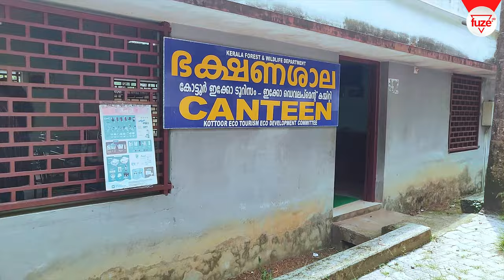കുട്ടവഞ്ചി സവാരി | Bowl & Pedal Boating at Kottur Elephant Rehabilitation Centre, Kappukadu | FuzeHD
കുട്ടവഞ്ചി സവാരി | Bowl & Pedal Boating at Kottur Elephant Rehabilitation Centre, Kappukadu
ആന പുനരധിവാസ കേന്ദ്രം കാപ്പുകാട് , കോട്ടൂർ
This 56-hectare rehabilitation centre allows visitors to interact with the resident elephants. Working Hours: 8:30am–5pm

Elephant Rehabilitation Centre at Kottur
The morning sun in its juvenile drive draws countless figures in the water reservoir to which the black beauties, both big and small, plunge in for their joyful dip and redraw the figures in the water. To watch these jumbos having their ceremonious bath is not enough for the spectators. Some of them cheerfully get into the water to help the mahouts in scrubbing the tough skin of these peace loving mammals.

This is not an intro of a fairy tale that we are discussing here, these are some of the routine visuals that one will come across in the Elephant Rehabilitation Centre at Kottur near Kappukadu in Thiruvananthapuram district.

From time immemorial elephants have been an integral part of the history, tradition, myth and culture of India and Kerala in particular. One cannot imagine a festival in Kerala without the presence of an elephant.

Flanked by the water of the Neyyar reservoir and the moist deciduous forest and grass lands, the Elephant Rehabilitation Centre at Kottur spreads over 56 hectares and is surrounded by trenches to keep wild animals at bay. This provides enough space for all the elephants accommodated here. One of the major highlights of the centre is the chain-free life these mammals enjoy. Freedom to roam, that too in well protected vicinities is something unique to this centre. For the sick and injured elephants the centre is almost like an orphanage or retirement home. 30 elephants can be accommodated within this comfortable zone at a time and they are looked after by a team of experts.

The ideal time to visit the centre is between 9:30 a.m. and 11:30 a.m., when the elephants are bathed and fed. Visitors can lend a hand to the mahouts in these activities. The elephants are fed with cooked rice and jaggery made in to the shape of balls. It is quite amazing to watch mahouts feeding the elephants. Visitors are allowed to go near and enjoy this wonderful spectacle. Elephant ride is another entertainment provided in the centre. For researchers and students this is an ideal place to observe and study the behaviour of the giant mammals.

Getting there:
Nearest railway station: Thiruvananthapuram Central, about 35 kms
Nearest airport: Thiruvananthapuram International Airport, about 40 kms.